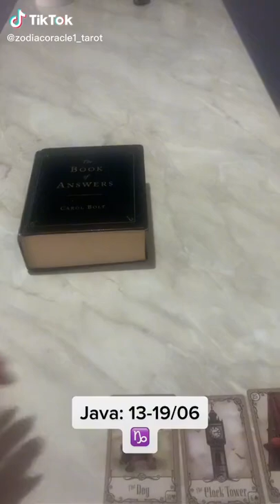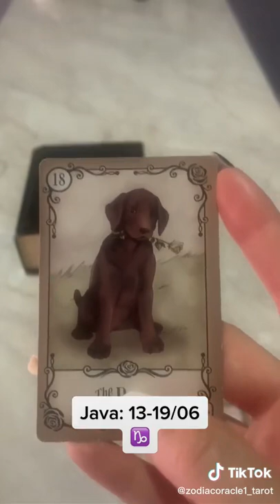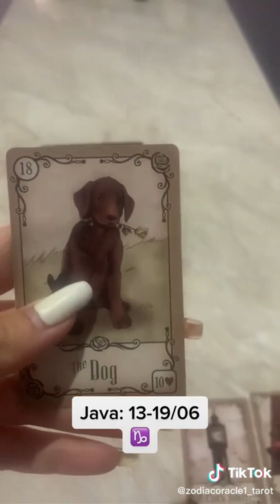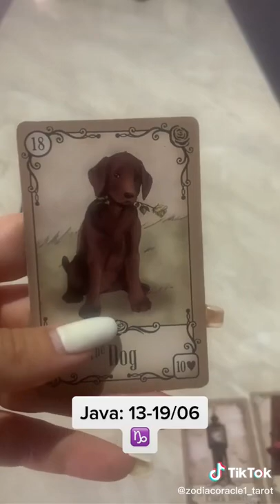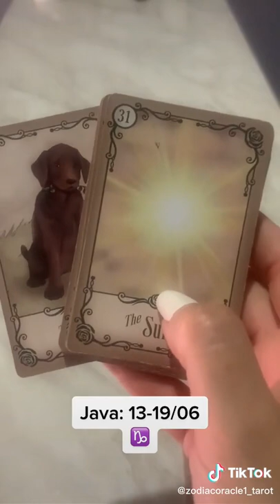Bricjapi 13-19 Qershor